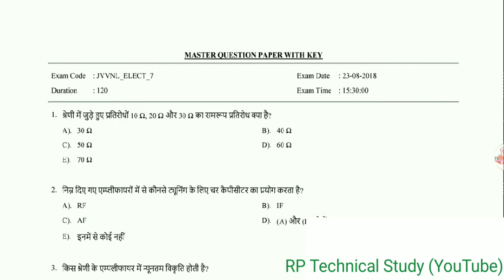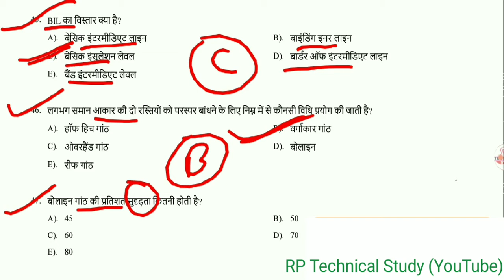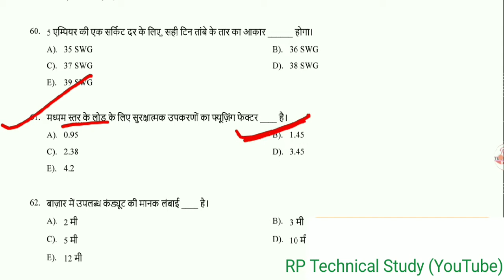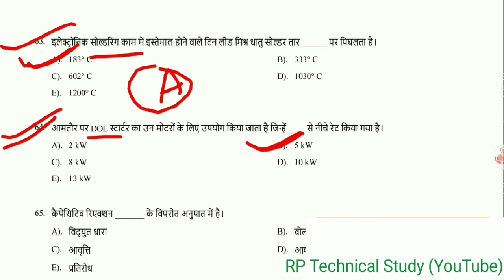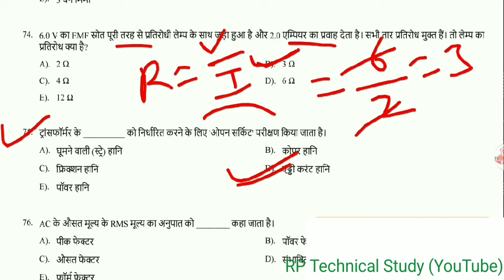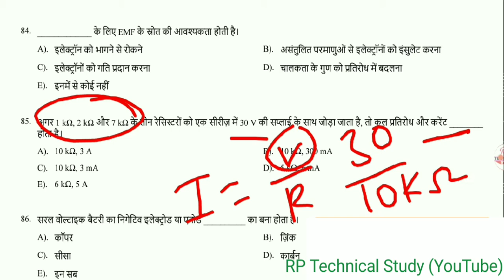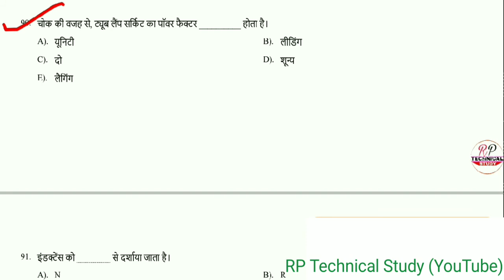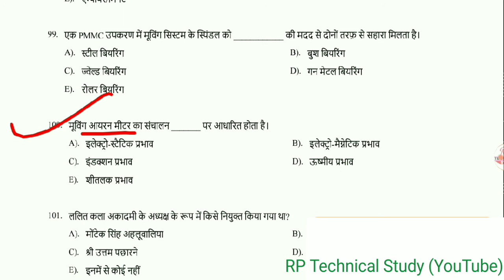टेक्निकल हेल्पर में कैसा पेपर पूछा जाता है? | JVVNL lineman Question Paper Analysis & Solution